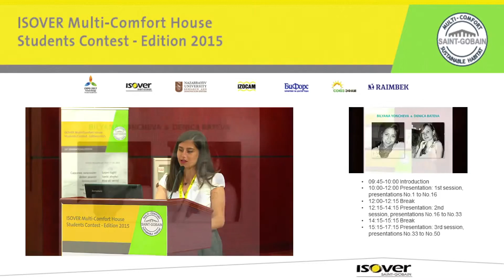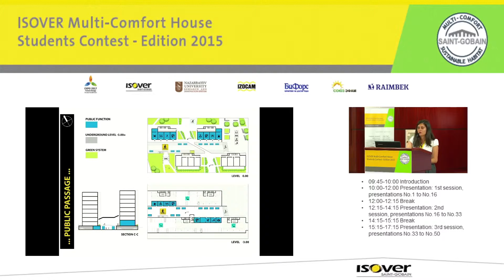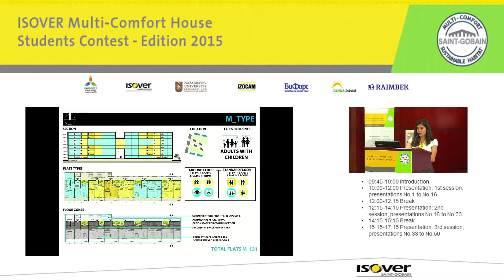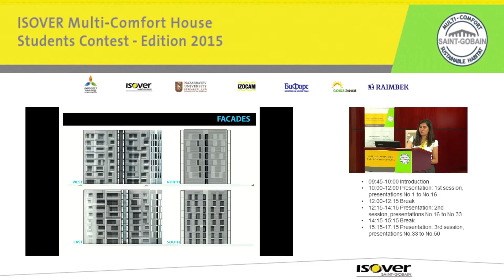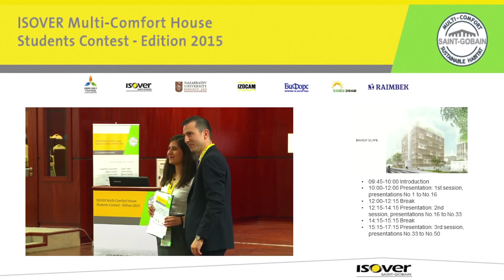Multi-Comfort Student Contest 2015 - Bulgaria Team 2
11th International Edition of ISOVER Multi Comfort House Students Contest
RESIDENTIAL FUNCTION IN COLD CLIMATE
Astana, Kazakhstan